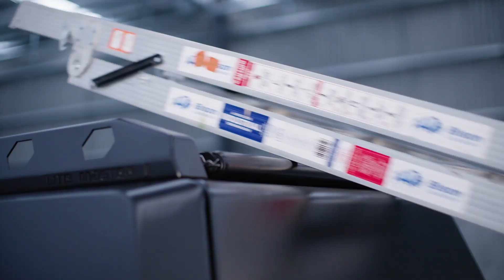Centurion Canopy - Rear Roller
Accessing the top of a canopy can be challenging due to the height of the vehicle, however, the Cantilever Rear Roller is a must-have accessory for those who frequently use ladders or carry other long items such as lengths of timber or kayaks.